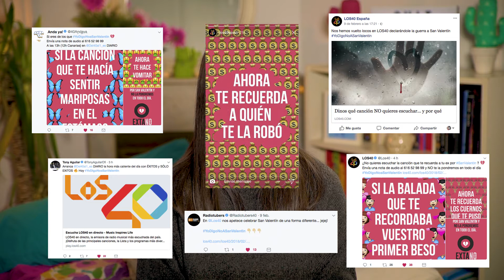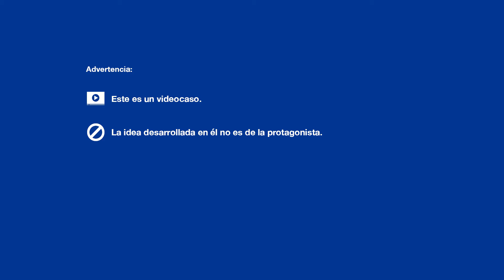PLATA - Mejor Comunicación- Shackleton para Los 40